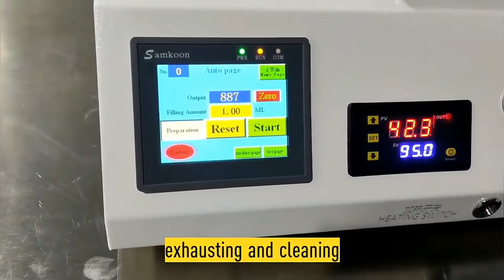Tutorial how to operate Thick oil cartridge pen filling machine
CBD oil filler machine with heating function during filling
1. Automatic operation, Easy to operate,
2. Stable lnjection quantity controlled by length, Metered product delivery.
3. 100pcs/tray, it would take 2-3 mins to fill 100pcs.
4. Using common syinge, Easy to replace.
5. Stainless steel reservoir(300ml), Heating here.
6. Can fill CBD oil to universal 510 cartridges, disposable pens
7. 100% no leakage after filling, automatic capping
8. Package with wooden case, no damage
Application of the filling machine:
Basic parameters of filling CBD oil machine model YX-90G-A:
Model     Filling machine
Process range X/Y/Z     X300 * Y300 * Z100mm
Speed of motion     500mm/s
Positional Accuracy     0.05mm/Axle
Repeated Accuracy     +/- 0.03 mm/ Axle
Machine size     L550 * W 550 * Z 650mm
Weight 79KG
Storage     Control Card 16MB
Extended Storage     2 GB
External Communication     SD Card
Displayer     LCD
Driving method     Step motor + Timing belt
Programmable Graphic     Point, line, circle, arc, continuous line, etc.
Double Y axle     Upgrades Available
Edit mode     Demonstration
I/0Signal     24in / 22out
Power source     AC220V(+/-10%/50-60Hz)
Working life     Over 5 years

84798210   Mixing machine
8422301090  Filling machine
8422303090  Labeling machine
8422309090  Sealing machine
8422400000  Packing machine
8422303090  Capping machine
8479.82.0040 food Mixing, kneading or stirring machine